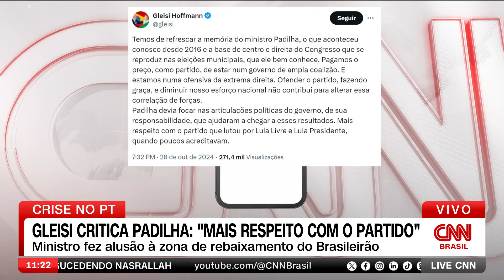Pedro Duran: Integrantes do PT defendem que sigla deve refletir sobre futuro | LIVE CNN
À CNN, integrantes do Partido dos Trabalhadores (PT) defendem que a sigla reflita sobre o futuro após o resultado das eleições municipais de 2024. A informação é do analista de política da CNN Pedro Duran.